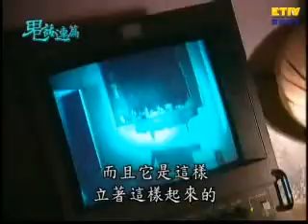【鬼話連篇】情傷幽靈 - 194集 Part 2